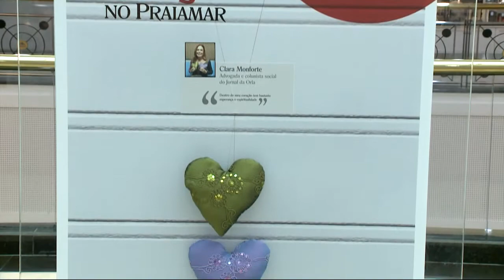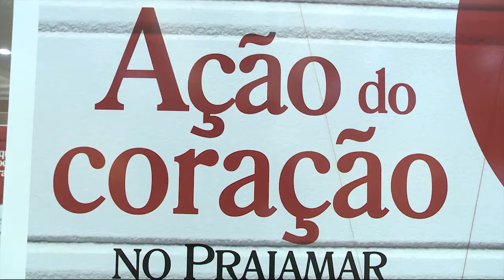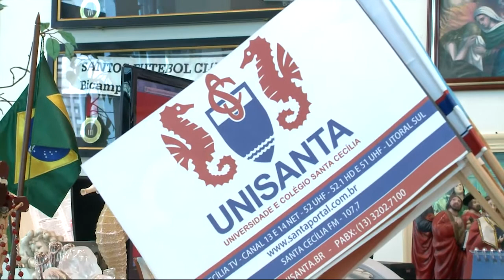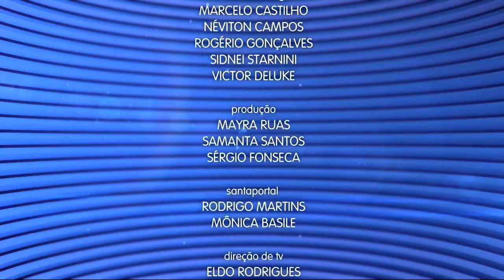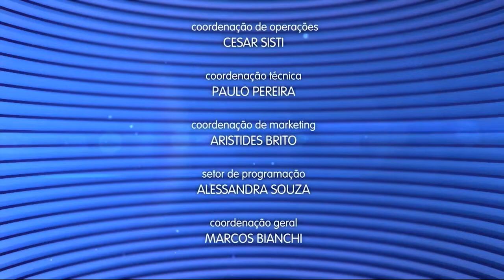Caderno Regional - 19 de julho de 2016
Confira a edição desta terça-feira (19) do Caderno Regional, apresentado por Irineu Alves, que vai ao ar de segunda a sexta-feira, das 19h30 às 20h, na Santa Cecília TV, para toda a Baixada Santista e para o mundo pelo santaportal